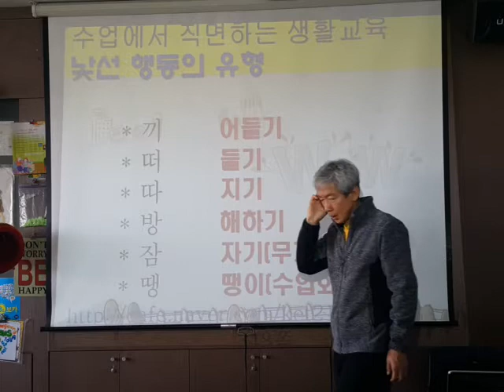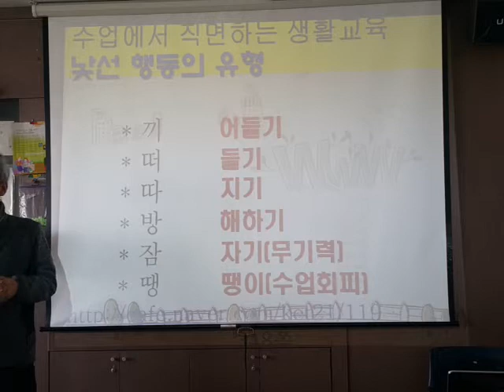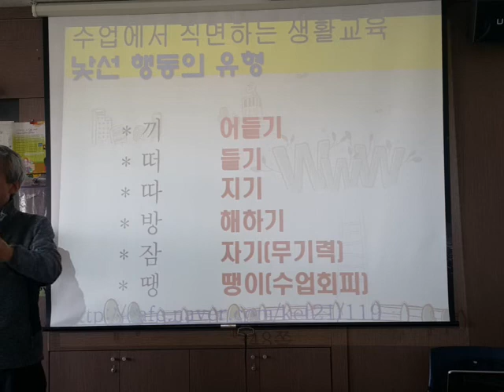사사건건 따지는 행동의 이해